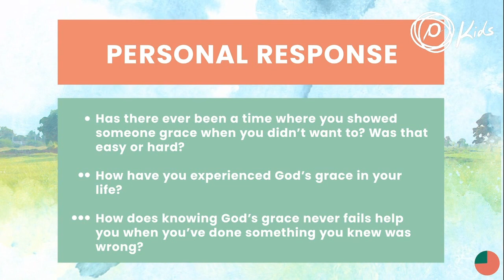Kingdom Kids - God's Grace Never Fails - Passion Kids